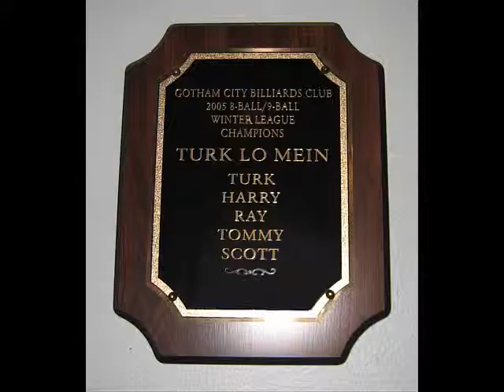My Pool Movie Trailer at Gotham City Billiards club